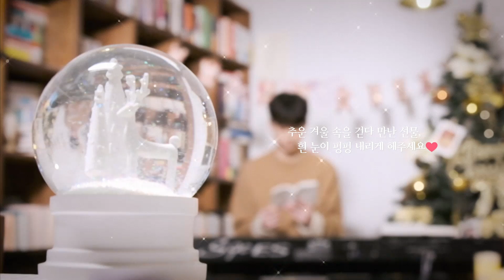유선호(YOO SEONHO) - PIAHO #2 'Grown-Up Christmas List / David Foster'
[PIAHO #2] COLOR CODE